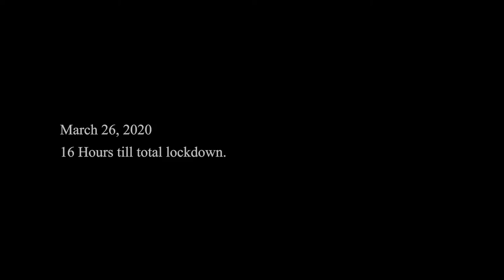A MESSAGE TO SOUTH AFRICANS